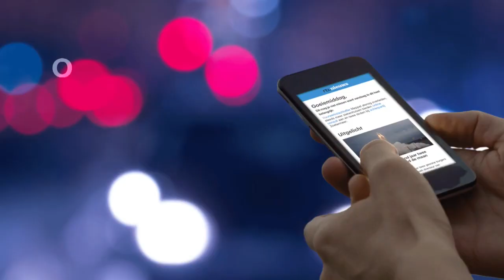We snappen niets van zwaailichten: ‘Mensen rijden zo de berm in' - RTL NIEUWS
Vol op de remmen, de berm in of juist stug doorrijden: we reageren regelmatig verkeerd als er een ambulance, politie- of brandweerwagen met sirene op ons af komt. Dat moet anders, vindt het personeel van de hulpdiensten. Ze doen een oproep aan de overheid.